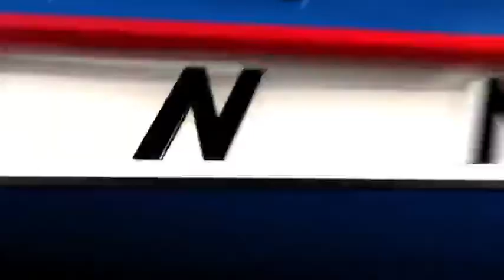Surprise proposal at Newport Aquarium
A special behind the scenes encounter with the penguins turns into a day one woman will never forget.